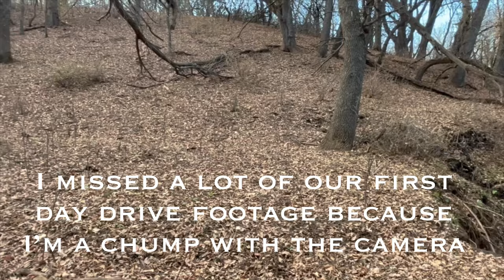Deer Hunting 2023! 3 Bucks Down!!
Best season I’ve had of my career to date!